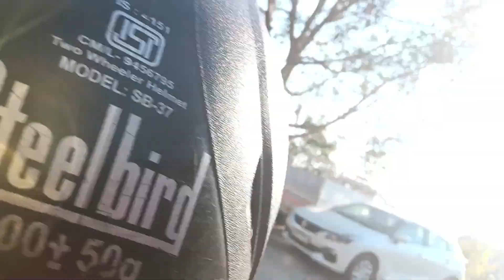Shor Mela Vlog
vlogs
mela blogs
mela vlogs 2024
short
bindass kavya vlogs
shora ghar
fair vlogs
mini vlogs
ropar vlogs
family vlogs
punjabi vlogs
trending vlogs
short junction
kimmi pawan vlogs
sabir ahmad vlogs
shivam bajpai blogs
mela vlog
mela short's
mela vlog 2023
mela blog video
local mela
mela jhoola
mela zhoole
mela
gwalior mela
vlog
# mela
gwalior ka mela
shorts
shorta
Neelam Dogra